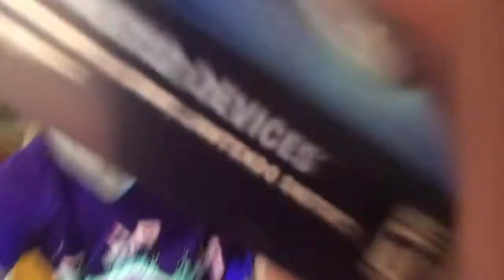Ok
19 Dollar Fortnite Card